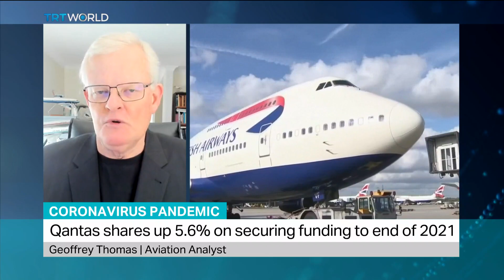Coronavirus Pandemic: Geoffrey Thomas, Aviation Analyst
Australian airline Qantas secures more funding to wait out coronavirus crisis. Aviation expert Geoffrey Thomas weighs in.